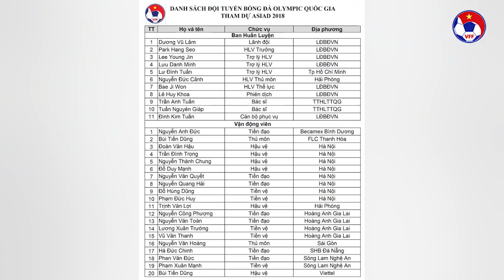DANH SÁCH CHÍNH THỨC 20 CẦU THỦ THAM DỰ ASIAD CỦA U23 VIỆT NAM | VFF Channel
VFF Channel | DANH SÁCH CHÍNH THỨC 20 CẦU THỦ THAM DỰ ASIAD CỦA U23 VIỆT NAM | VFF Channel